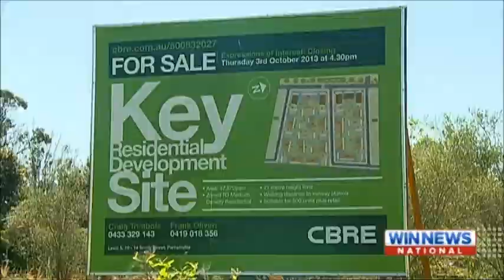Nine News Sydney - South West Rail Link stations complete (21/4/2014)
Construction of South West Rail Link stations complete, but line not opening until 2015.